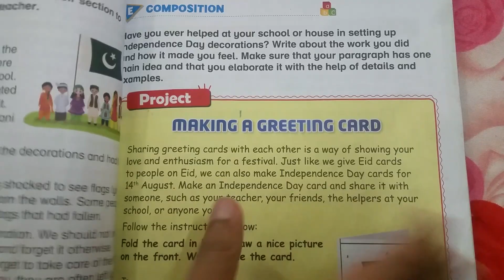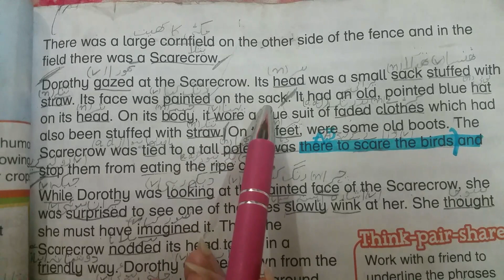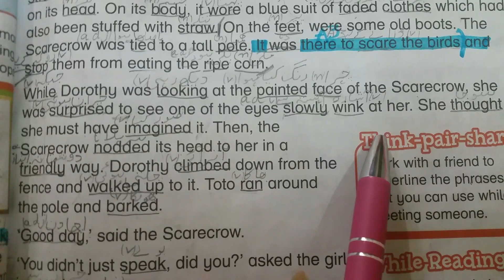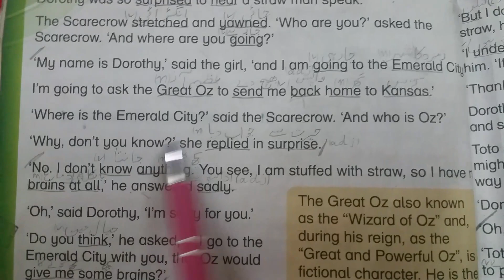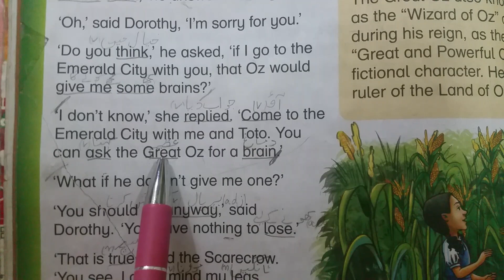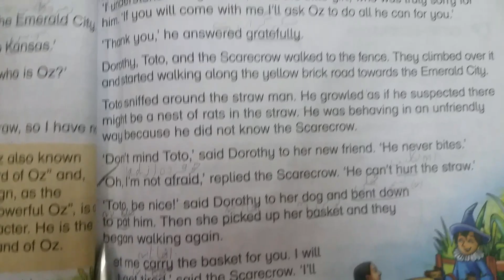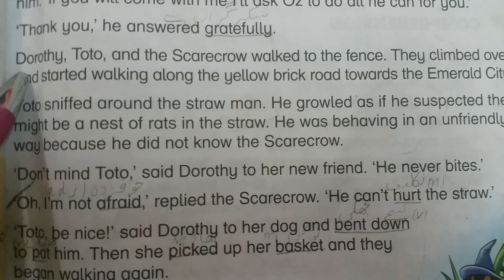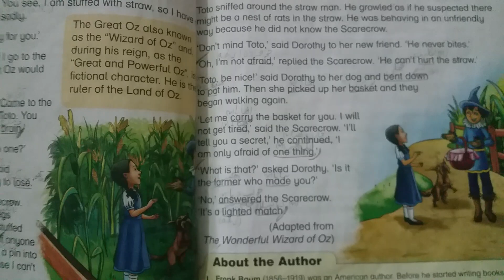class 3 | dorothy meets the scarecrow | reading @education hub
Dorothy meets the scarecrow
complete book reading